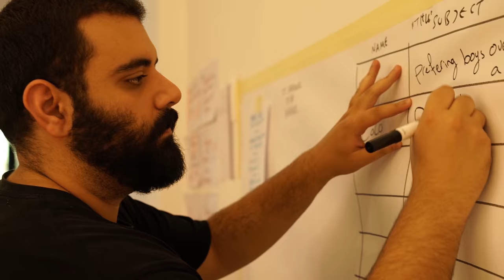Comicipate 2018 Social Justice